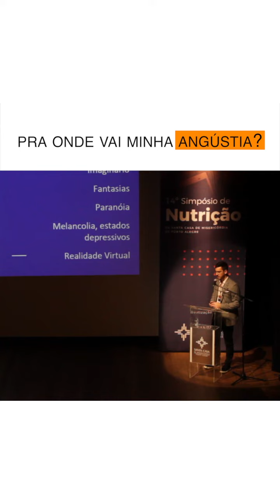PARA ONDE VAI SUA ANGÚSTIA DEPOIS DA BARIÁTRICA? l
Um pequeno trecho da nossa live.
Ative as notificações do canal do YouTube e vem com a gente!